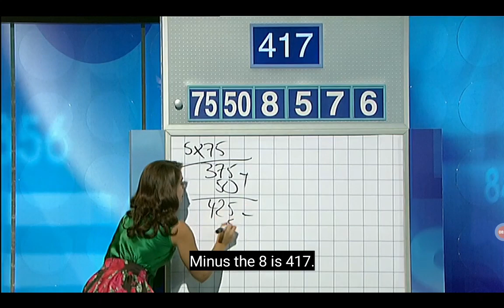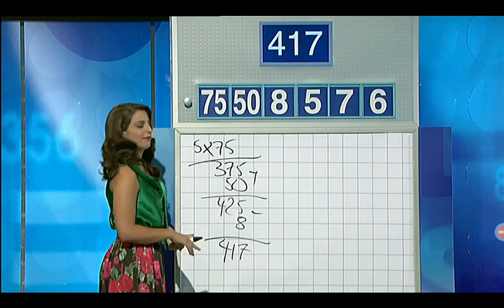Letters And Numbers - Season 5 Episode 59 - (Part 1)